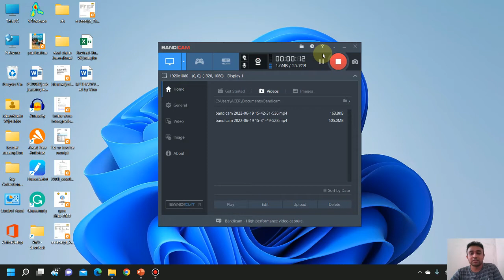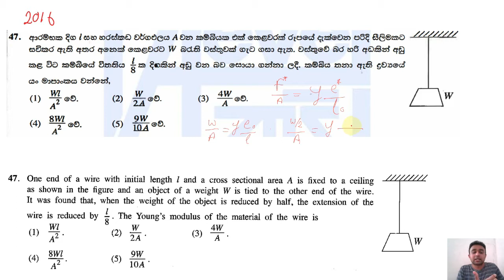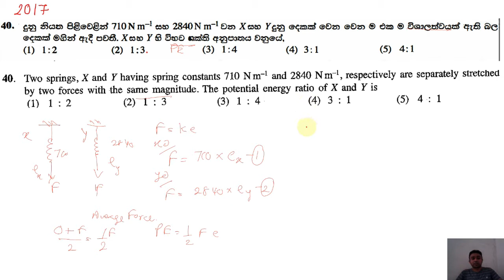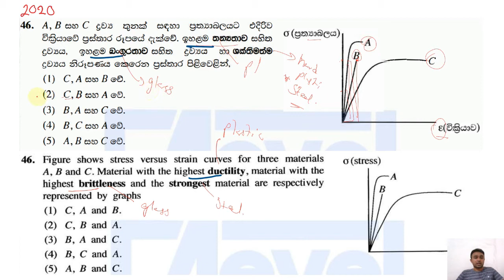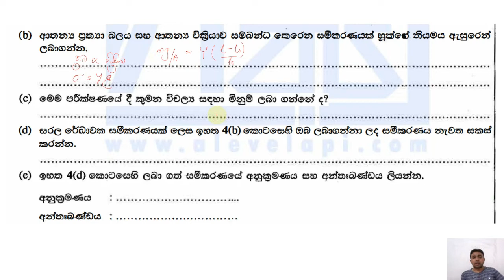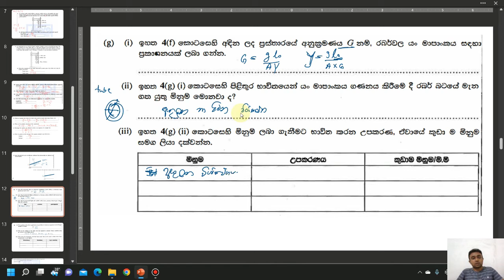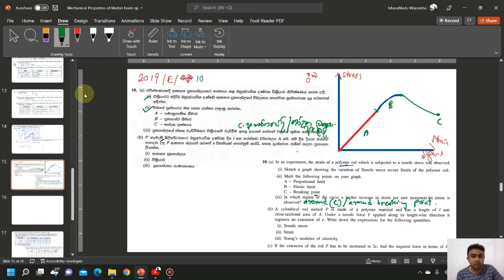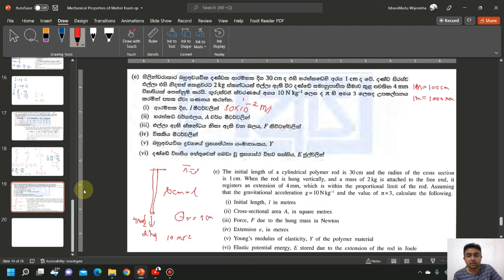Mechanical Properties of Matter - Elasticity - SFT 2015 to 2020 Past Papers Discussion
Questions related to the Elasticity of matter of the SFT Exam Papers from 2015 to 2021 are discussed.